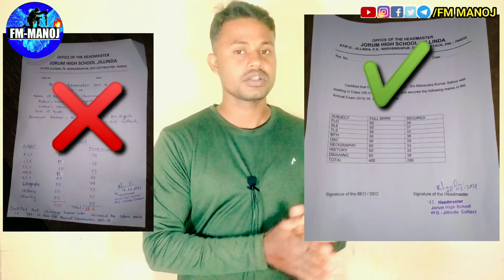ARMY RALLY Gopalpur 2021 || 8th Pass Certificate kemiti heba darkar | fmmanoj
PDF Latest defence jobs ARMY RALLY Gopalpur 2021 || 8th Pass Certificate || FMManoj

in this video you can know about sambalpur aro admit card or army rally venue for odisha in 2021 at gopalpur

link - Rangeilunda Helipad
Korapalli, Odisha 760007

Army TDN
ARMY CLERK
Army TEC